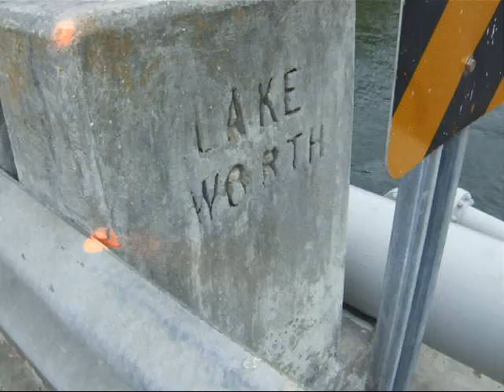Lake Worth Dinghy Ride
This was our ride back to the mothership after taking a nice long walk on shore.